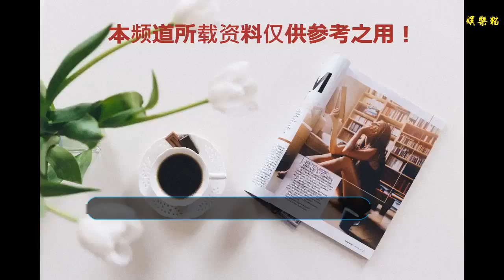他兩個月參加了五次《快本》，一共上了11次，何炅都“嫌棄”他了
這幾年的綜藝可以說是越來越多了，各種類型的都有，要說做綜藝，首當其中的肯定是芒果臺了，什么類型的都有涉及，比如最開始的親子類綜藝《爸爸去哪兒》，還有如今的慢生活綜藝《向往的生活》，不過要說國內堅持最久的綜藝，肯定是《快樂大本營》了，快本至今都已經有20多年了，根本無人能比。
    我們都知道其他的綜藝為了請嘉賓，都需要很大的花費，越大咖越花錢，而《快樂大本營》一個很神奇的地方在于請嘉賓從來都不給酬勞，因為《快樂大本營》本身就是個很好的平臺，明星們大多數都是來這個平臺做宣傳的，做游戲也不會太累，所以是雙方各取所需。
    而對于新人來說這就是個增加人氣和知名度的地方，很多不怎么紅的小明星參加了快本后，知名度瞬間能提升好多，甚至還會圈一大波粉，因此這是許多新人向往的平臺。不過正是因為沒有酬勞，所以很多剛好有空的明星，或者是跟快本主持人比較熟的明星，上快本都比較頻繁，比如張杰、武藝什么的。
    不過張杰和武藝都是芒果臺自己臺出來的明星，張杰還有親屬關系，上多點很正常。而最近這段時間，有一個人上快本的次數，簡直都要超過張杰了，而且還是在短短兩年之內就上了11次，這位藝人就是熊梓棋。熊梓淇歌手出道，不過他真正讓人熟知的還是電視劇，他14年的時候出演了電視劇《老爸太囧》，然后主演了《畫心師》《浪花一朵朵》《愛情的開關》《國民老公》等電視劇。
    看得出來熊梓棋的工作也挺忙的，并不是那種沒通告的藝人，可是就算那么忙，熊梓棋依舊十分喜歡上《快本》，一般的藝人就算是常來的，也是兩個月上一次，可他居然兩個月就上了五次，連何炅都忍不住嫌棄他說道“怎么哪都有你”。
    當然何炅也不是真的嫌棄他，只是也想感嘆下他上快本的次數實在是太多了，好在熊梓棋的綜藝感還是蠻好的，看了不會讓人生厭。